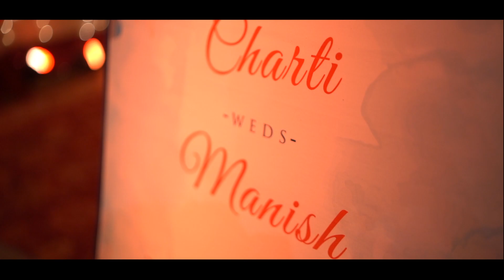INDIAN 2023 I CINEMATIC VIDEO I MANISH AND CHARTI WEDDING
memories that last a lifetime. Let us capture your special moments and turn them into cherished memories. Join us now to make your love story unforgettable. 📷✨

Want your Wedding Cinematic Video look, like this?

Lock your Wedding Dates  with us.

                TRS PHOTOGRAPHY

W E D D I N G   P H O T O G R A P H Y